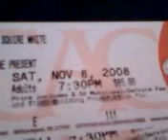My Howe, Squire, and White of Yes Tickets 2008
Just received these in the mail.  Williamsport, PA Community Arts Center.